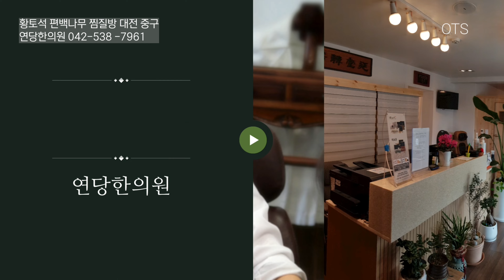연당한의원 042 538 7961 연 경진 원장/전문의/한의학박사님 대전 중구 이전개원 [동네의원/대전한의원]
연당한의원(현재위치)
대전 중구 보문로335번길 40 1층

안녕하세요.OTSTV Entertainment 영업마스터 이석부장입니다,
OTSTV
창업에필요한모든것.기획.관리.영업 창업토탈서비스창업.
고객관리.광고.제휴마케팅.컨설팅 소개합니다
■카톡:gnit4885

●정보통신기기
전자칠판.스마트DID.LED전광판설치 카드기 .결제서비스.
가능pos.키오스크.무인결제기.열화상센서카메라
●온오프라인광고마케팅
케이블IPTV광고영상제작.버스.지하철광고.대행가능
●유튜브방송영상
홍보영상제작/동영상편집/공식방송국제작/1:1교육및팀교육/관리/컨설팅/실시간방송LIVE대행
●기획/엔터테이먼트
기타및악기클레식음악회/독주회/북콘서트/고급런칭식/콘서트/모델.출연진섭외
주부모델대회/시니어모델대회/개업이벤트행사/행사의전
■강사교육
유튜브크리에이터양성전문강사/SNS온라인마케팅강사/독서토론/독서경영
/인성교육전문강사/투머로우경인본부장/교육전도사/세계유튜버축제교육위원
/온라이브강사